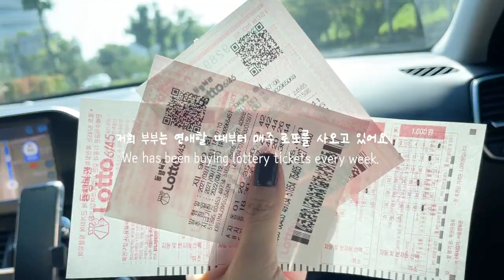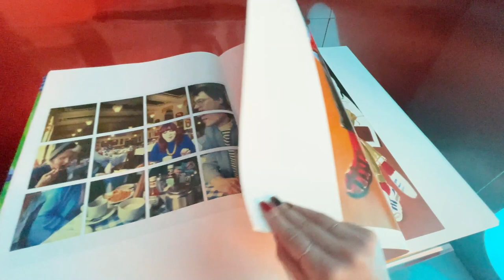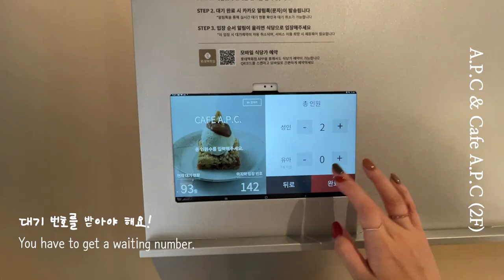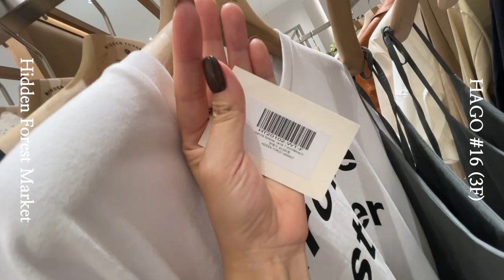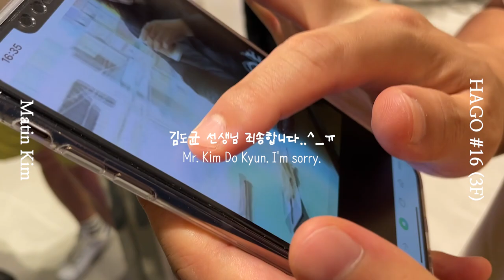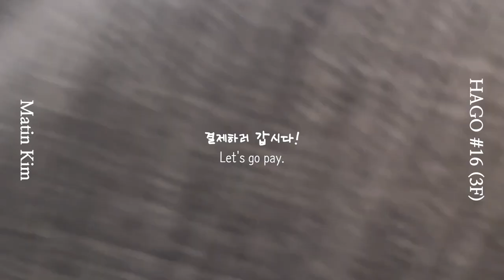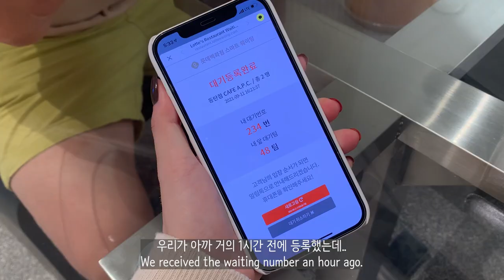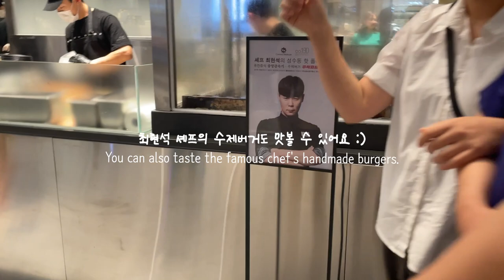[롯데백화점 동탄점 LOUD] 남편 두고 나올 걸..🤦🏻‍♀️ 쇼핑 브이로그🛍 (아페쎄 A.P.C 카페, 마뗑킴, 보카바카, 다이애그널 등)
오랜만에 일상 브이로그를 들고 왔어요!
동탄롯데백화점 에 다녀왔는데요 :)
영상 보시면 아시겠지만.. 다음엔 남편 두고 혼자 나오려고요ㅋㅋㅋ

아페쎄카페 (APC Cafe)도 가보고,
평소 입어보고 싶었던 보카바카(voca vaca),
마뗑킴 (Matin Kim), 다이애그널(Diagonal) 등
핫한 브랜드들이 모여 있는 하고(HAGO) 샵16도 둘러봤습니다.

편집하는 내내 오디오가 고르지 못해서 난감했어요😭💦
시청하시는 데 불편하실 것 같아서 미리 양해를 구합니다🙏🏻

▪︎  구재영 -너와 나 (U and i)